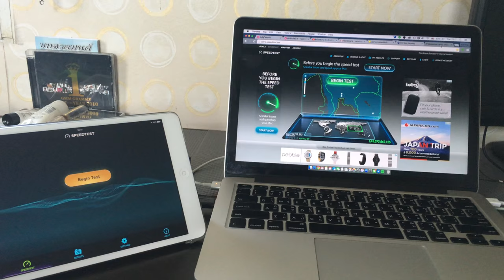Speedtest Ais 3G 2100 VS True Docsis 15 Mbps